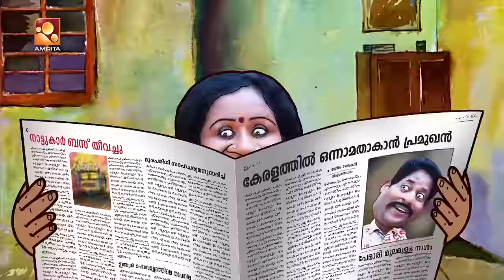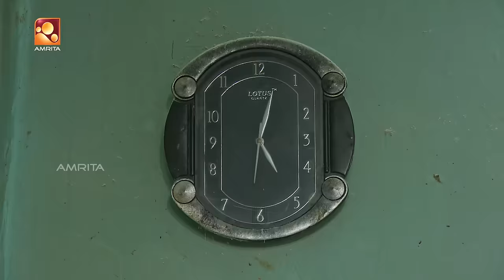Aliyan vs Aliyan | Comedy Serial | ആത്മാർത്ഥത | Amrita TV | EP: 470